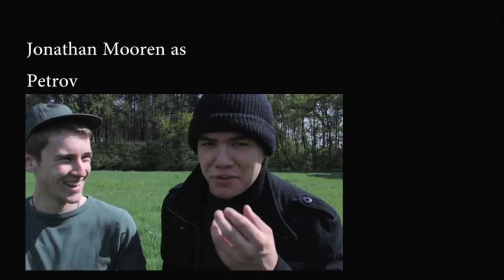Mash Up's 50 Meters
A small team of anti terrorist units is sent out in the open to take out a group of Russian rebels who are lead by the notorious rebel leader Petrov Droshah. As private Billy "Hawk" Simmons takes action, het gets compromised and Sergeant Dan "Raptor" Brown has complete the mission on his own and save his friend.

This was a small exam for my Directing lessons. The subject was a fiction movie of 3minutes with 2 plotpoints.

This film got realised thanks to many volunteers who did their best to make this a succes.

Shot with Canon 550D - Canon 60D
Editing with Adobe Pr & AE
Colourediting with  Red Giant Colour Plugins
Music is used for entertaining purposes only, I do not claim it to be mine